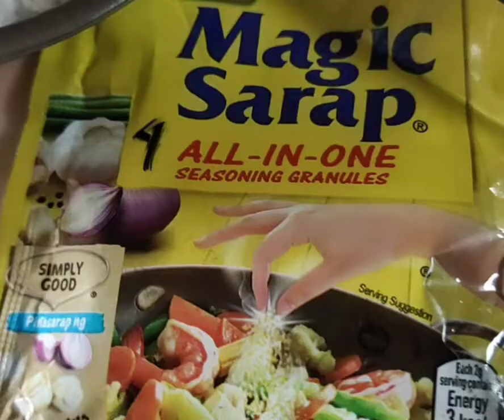How to cook chicken biryani delicious & nutritious commonly specialty in Arab/indian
Chicken Biryani specialty in Arab country.

ingredients.
2 whole  chicken cut them into pieces.
fresh cucumber, red/green chili, broccoli, cauliflower , corriander.,
black pepper
turmeric powder
corriander powder
all spicies powder
cooking oil or olive oil
onion
garlic
ginger
bay leaf.

Decoration on top.
you can fry Casio nuts
you can grated carrots if you wish too.
fry the cauliflower golden brown
fry the onion slices until golden brown

Step 1.

Fry cubes onion,garlic and ginger
put the chicken & all spicies also chop lots of corriander put them all together let the existing water from the chicken to cook it well in just very low fire (don't add water)
While waiting you can cook 1½ kg basmati rice or depend on how many person's will eat.or you can cook rice first while preparing all the engredients.
When the chicken cooked

You can transfer it in other tray & make a layer.Put some rice in a sauce pan put some chicken on top,then cover it again with rice then put again the cooked chicken.yoy can make it up to 3 layers.
Then put it back in the very very low fire cover with foil before putting the sauce cover.

Time:30 minutes

Now you can fry some pieces of chicken just put salt & black pepper.
fry it golden brown then you can put them on the top of chicken biryani when it's ready in the serving plate then eat.

NCS
CTTO